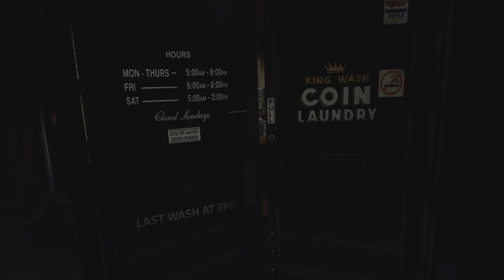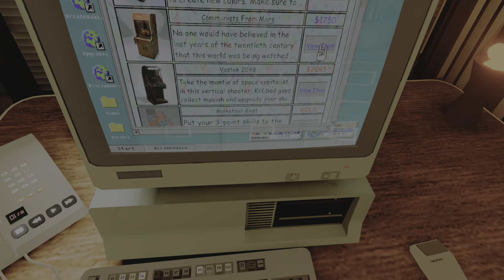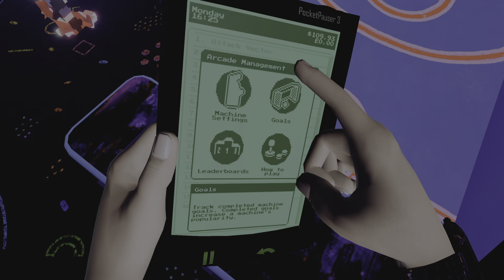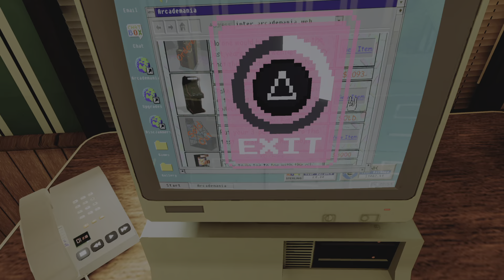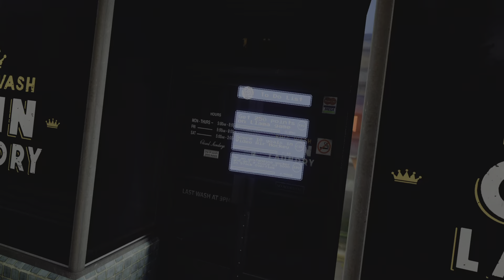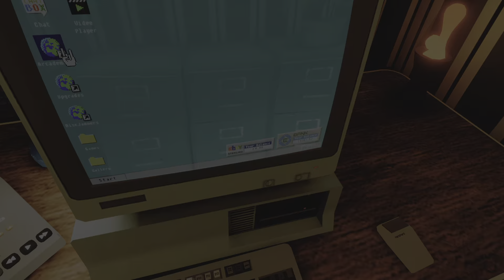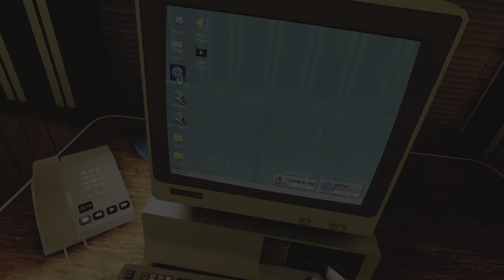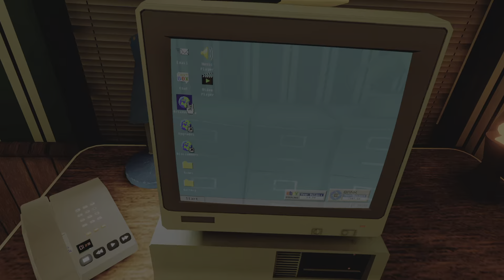Arcade Paradise VR Part 12 The Arcade is Starting to Make some Decent Money